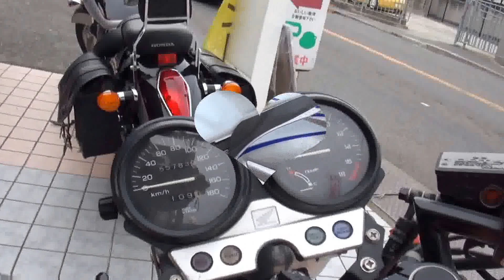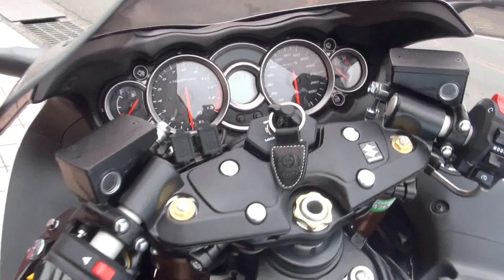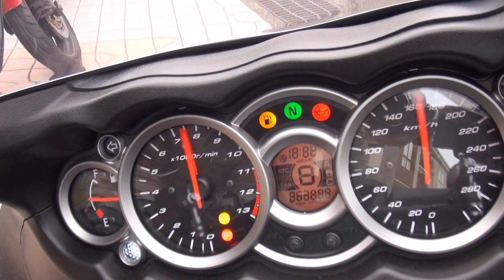ジェイソン・ステイサム似のおっさん 2016・Suzuki・GSX1300R HAYABUSA オツム足らないマフラー 1992 HONDA JADE250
ジェイソン・ステイサム似のおっさん　2016・Suzuki・GSX1300R HAYABUSA　オツム足らないマフラー　1992 HONDA JADE250　1992 ホンダ・ジェイド250